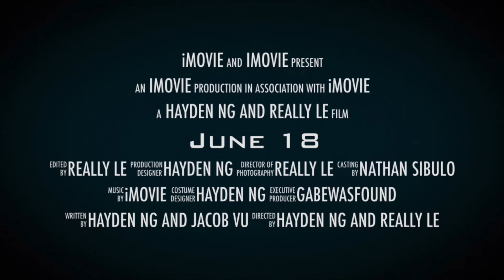[New Trailer] The Three-Year-Old Spy! 4x4 (The Two Year Old Spy 4)